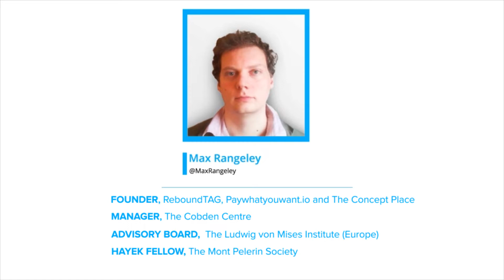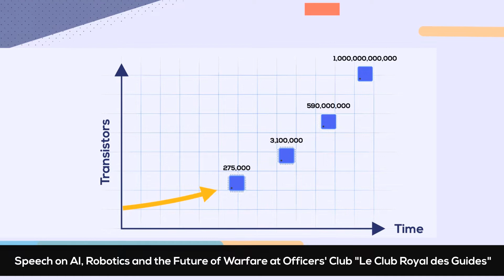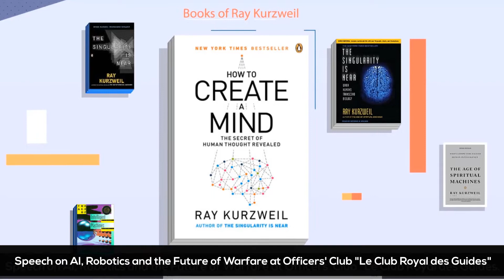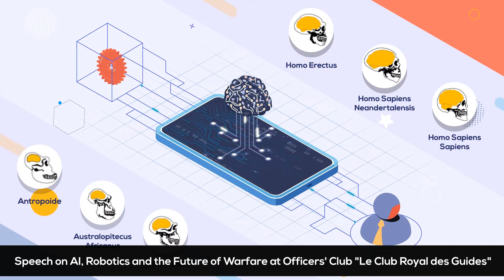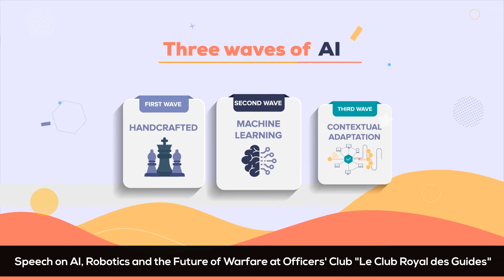Max Rangeley Speech on AI, Robotics and the Future of Warfare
I gave this speech at the military officers' club Le Club Royal des Guides in Brussels, situated next to the European Parliament.

The other speakers were:

Hilde Vautmans, Member of the European Parliament, EU Foreign Affairs Committee
Commander Kurt Engelen, Defence Counsellor to the Belgian PSC Ambassador
Professor Albrecht Ritschl, London School of Economics
Tamara Hendriksen and Jort Kollerie, Orange Cyberdefense